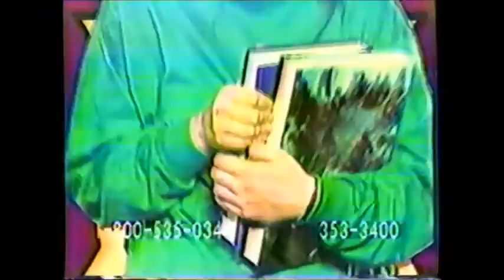Swamp Zombies - Creeps - 1990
For maybe the first time on YouTube, it's the Swamp Zombies with "Creeps" from their wonderful 1990 album "Scratch and Sniff Car Crash."

This was recorded over the air from Channel 34 out of Athens, GA from a public access show called 30 Minutes of Rock and was my introduction to these guys. The quality isn't great but since I couldn't find this anywhere else, here it is!

As the hosts say, they really are nice guys. I interviewed them for my zine way back in the day. Own everything they ever put out and simply adore them to this day.